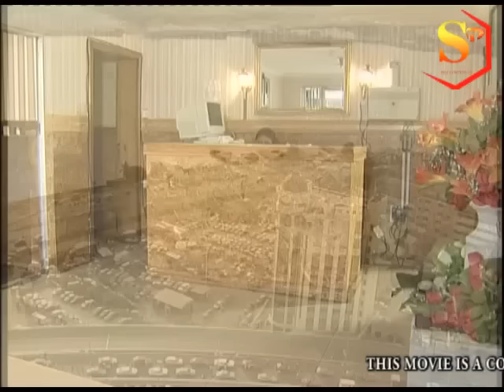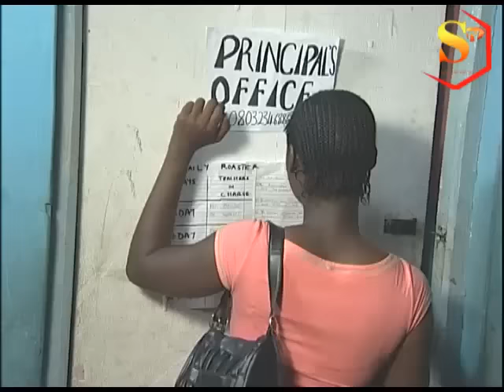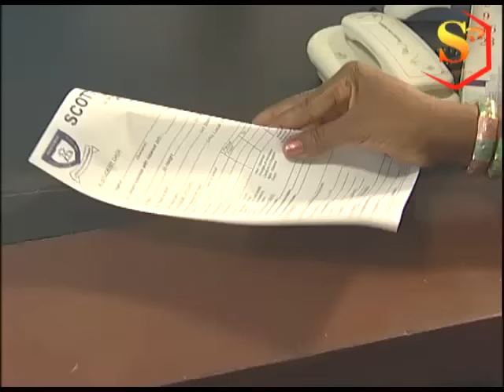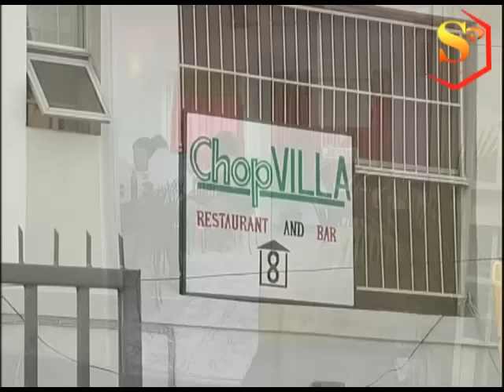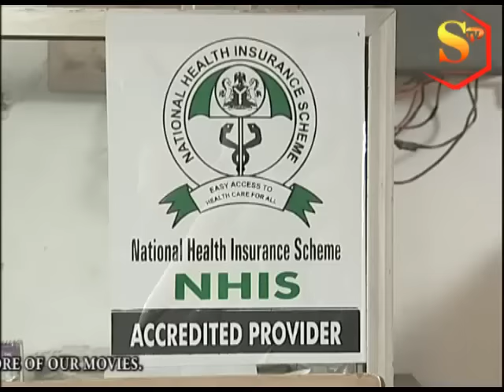MY SWEET DADDY "Mercy Johnson + Mr Ibu" Blockbuster Nigerian Movie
Watch MY SWEET DADDY Full Movie For Your Pleasure And Satisfaction.

STARRING: Mercy Johnson
                     John Okafor (Mr Ibu)
                     Patience Ozokwor (Mama G, G for General)